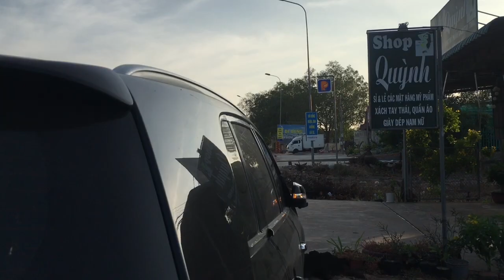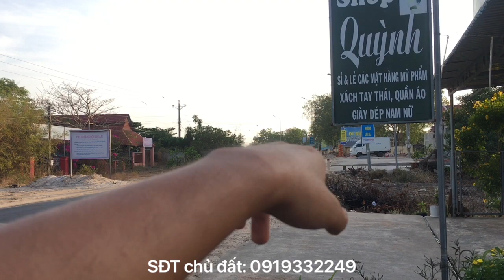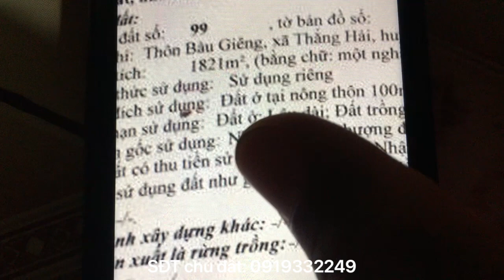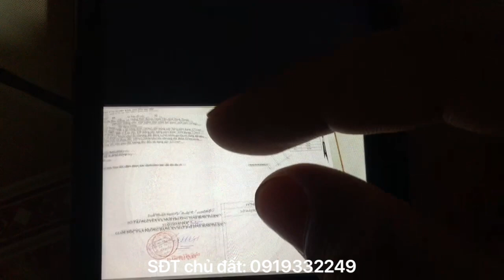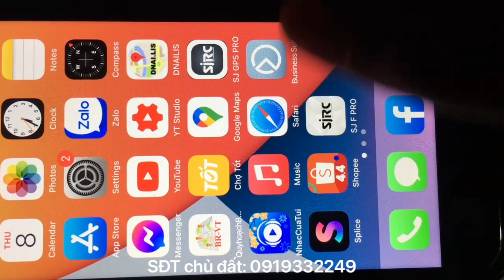Bán đất vườn 1821m2 đẹp vuông vức ngay mặt tiền QL55 ở Bình Thuận giáp ranh Bà Rịa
Đất mặt tiền ql55 diện tích 1821m2 có sẵn 100m2 thổ cư thuộc xã Thắng Hải, Hàm Tân, Bình Thuận. Vị trí đắc địa ngay trung tâm xã, giáp ranh với Bà Rịa Vũng Tàu. Giá 7,36 tỷ ai quan tâm alo trực tiếp sđt chính chủ: 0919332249